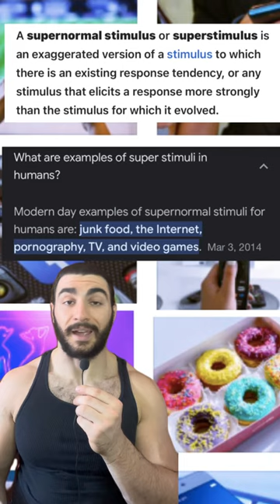You’re Not Fit For Modernity